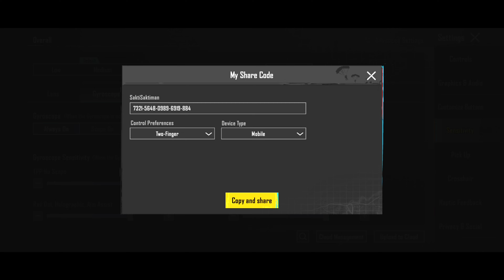BGMI 3.0 UPDATE ZERO RECOIL SENSITIVITY | Best Sensitivity for GYRO & NON-GYRO PLAYERS | BGMI/PUBG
BGMI 3.0 UPDATE ZERO RECOIL SENSITIVITY | Best
Sensitivity for GYRO & NON-GYRO PLAYERS | BGMI
Best new sensitivity | Best sensitivity in bgmi | Bgmi

Hi guys, in this video I will tell you the latest 3.0 update BMI new sensitivity which is specially designed for both gyro as well as non-gyro players for zero recoil sprays/ Laser Sprays.
This is the best sensitivity for the BGMI latest update.
Video also includes BMI sensitivity code and customised sensitivity for all weapons.

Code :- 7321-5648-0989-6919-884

How to Make your own sensitivity Bgmi zero recoil sensitivity
Best sensitivity in bgmi
Update 3.0 sensitivity
hypercoolz sensitivity
Update 2.9 sensitivity
Bgmi sensitivity
Pubg sensitivity
Best Zero Recoil Sensitivity for BGMI
Sensitivity Settings Code
New Best sensitivity for bgmi
best sensitivity app for pubg mobile
best sensitivity after update pubg
best sensitivity and 4 finger gyro pubg mobile
best sensitivity control in pubg mobile
best sensitivity ever